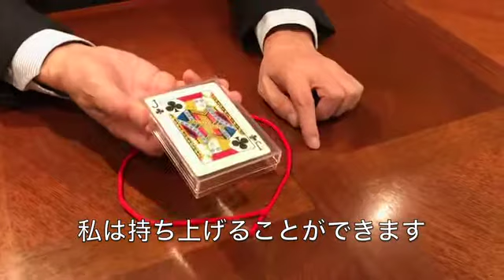14184 ultra gravity box tenyo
La scatola misteriosa che il pubblico non può sollevare!

Preparatevi alle risate copiose, quando lo spettatore non sarà in grado di sollevare una scatola di carte trasparente dal tavolo! Voi, in veste di mago, siete in grado di sollevare facilmente la scatola, ma quando è il turno dello spettatore, non ce la farà! Potete usare questa scatola anche per conservare il vostro mazzo di carte ordinario.

1. Inserite un mazzo di carte nella scatola trasparente e posizionate la scatola sul tavolo. Circondate la scatola con un pezzo di spago, creando un cerchio mistico.
2. Dite allo spettatore che deve togliere la scatola dal cerchio entro tre secondi. Non sarà nemmeno in grado di sollevare la scatola dal tavolo!
Nonostante la sua battaglia persa, voi potete facilmente sollevare la scatola!
3. Consentite allo spettatore di esaminare il fondo della scatola, ma non c'è nulla da trovare.

• La scatola è appositamente costruita per contenere un intero mazzo di carte da gioco formato poker.
• Questo effetto magico potrebbe non funzionare su alcune superfici, a seconda del materiale del tavolo o delle condizioni della superficie. In tali casi, eseguite l'effetto sulla piastra "cerchio magico" inclusa, per ottenere il miglior risultato.

Istruzioni in italiano.